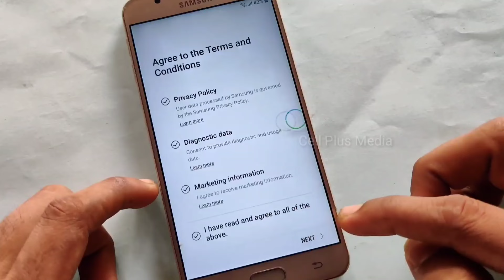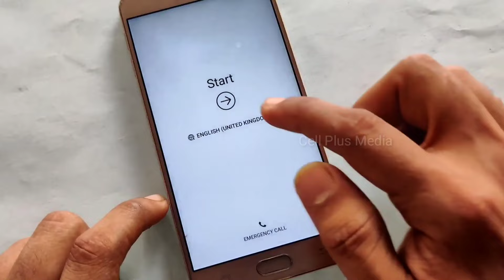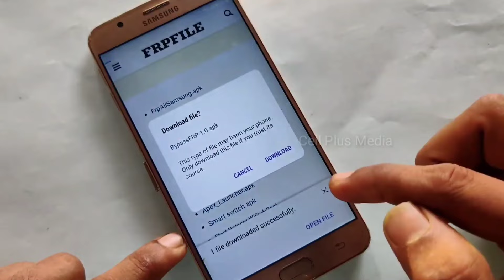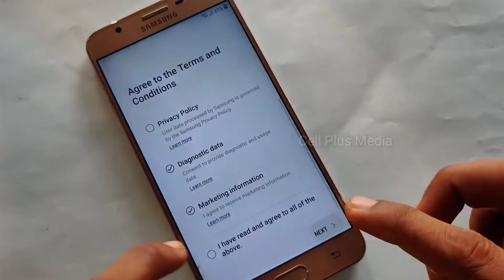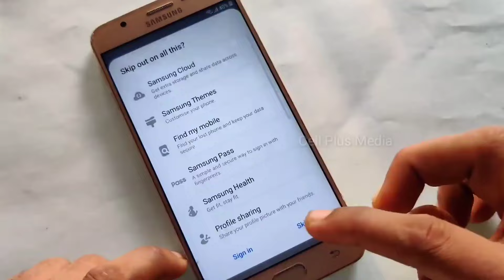Samsung J7 Prime (G610F) FRP Bypass 2020 | new update 2023 link in description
Samsung J7 Prime (G610F) FRP Bypass 2020

if not working try this method 👇👇
J7 Prime FRP final update